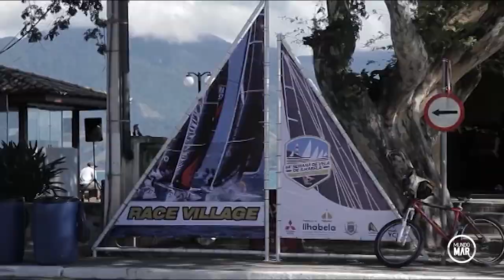SEMANA DE VELA DE ILHABELA 2021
Hoje vamos falar com uma turma que esta ansiosa para a Semana Internacional de Vela de Ilhabela 2021 que já tem data marcada.
O Evento chega a sua 48ª edição e acontece de 24 a 31 de julho de 2021, no Yacht Club de Ilhabela, e com a Pandemia algumas regras estão postas e você confere aqui.
Bora Velejar?